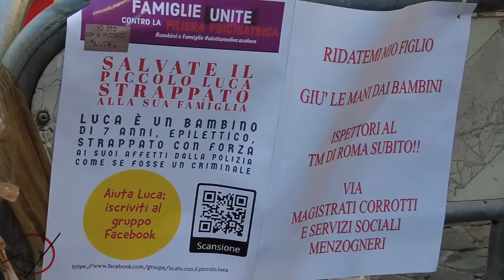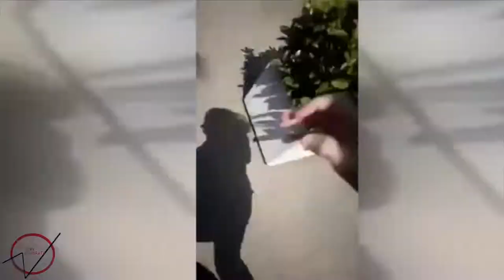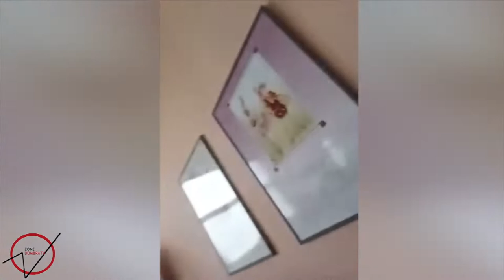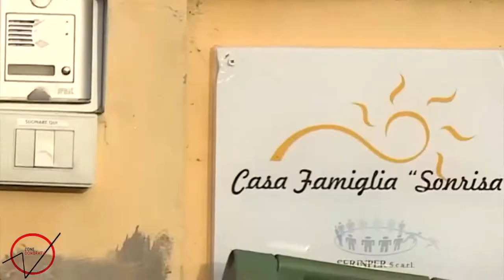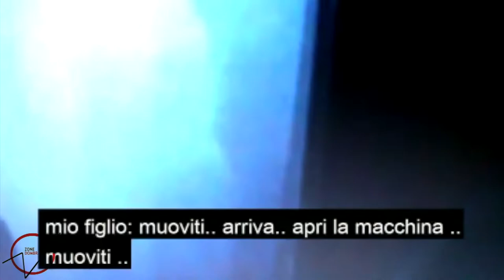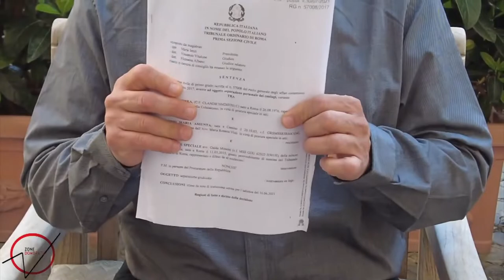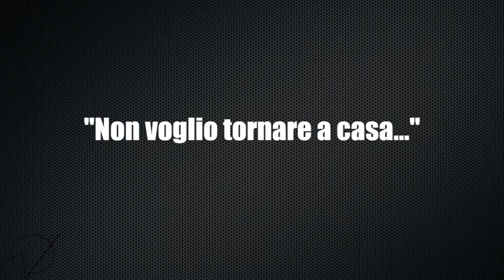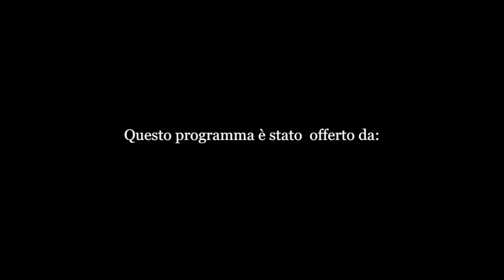Zone d'Ombra - Affidi: il dramma genitoriale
Un programma di Antonio Del Furbo